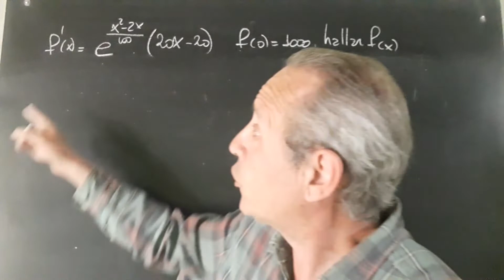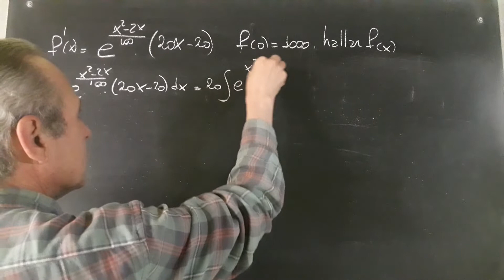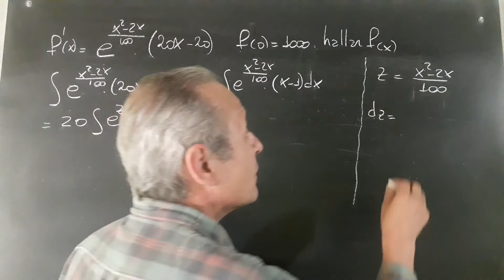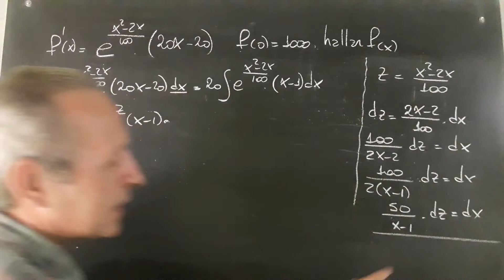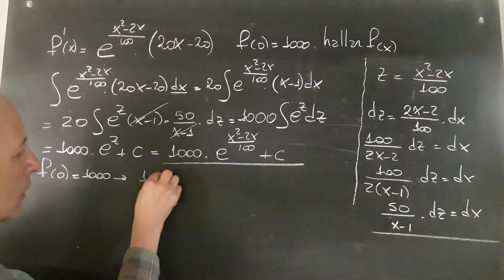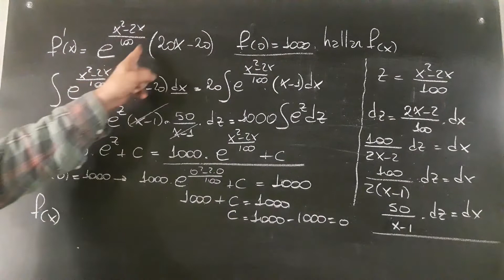Hallar f(x) con su derivada y un Punto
Cálculo de Integrales@RicardoJara277